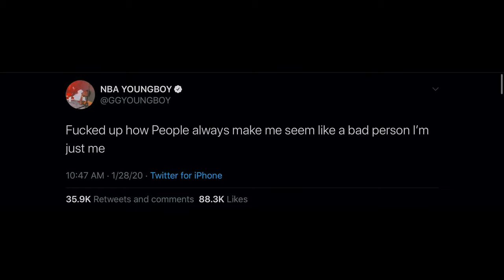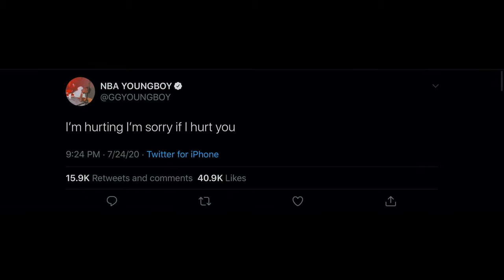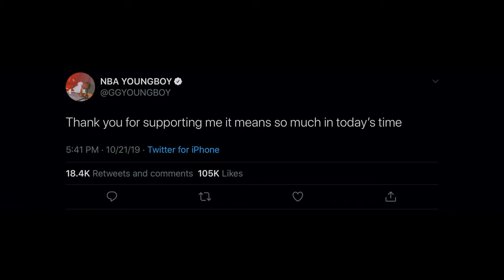NBA YoungBoy - ALL IN